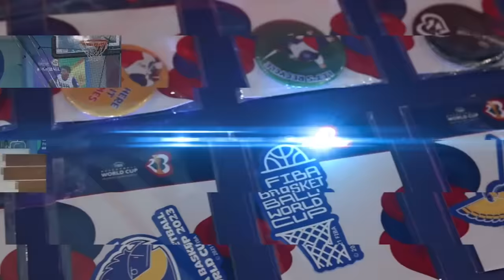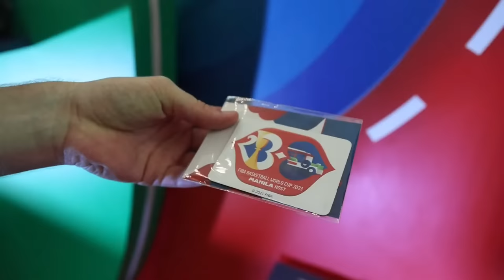„Krepšinio karštis“: L.Kleiza ir M.Gecevičius kalba apie Lietuvos rinktinės pralaimėjimą Serbijai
Pasaulio krepšinio čempionatui skirtoje 15min laidoje „Krepšinio karštis“ dvi Lietuvos krepšinio žvaigždės Linas Kleiza ir Martynas Gecevičius, o taip pat žurnalistas Kęstas Rimkus, kalbasi apie mūsų šalies krepšininkų ketvirtfinalio dvikovą su Serbija. Taip pat siūlome 15min žurnalistų vaizdo reportažą iš Manilos ir kitų ketvirtfinalio rungtynių prognozes.

00:00 Lietuvos pralaimėjimo priežastys
13:00 Kleizos apmaudas dėl pralaimėjimo
13:55 Serbų krepšinio ypatybės
21:00 Ar verta buvo rinktis italus?
24:00 Krepšinio problemos Lietuvoje
26:00 Kokių žaidėjų trūko labiausiai?
27:45 Ateities kartų trūkumas
42:00 Maksvyčio ateitis rinktinėje
47:15 Vokietijos ir Latvijos dvikova
51:13 Fanų zonos užkulisiai